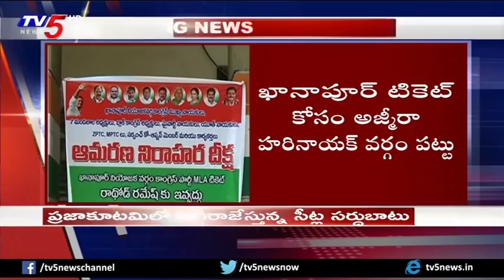కొలిక్కిరాని సీట్ల సర్దుబాటు.. ఎల్బీనగర్ కోసం తమ్ముళ్ల పట్టు..! | Mahakutami Seats Allocation Issue